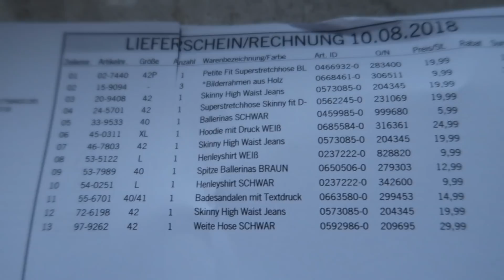H&M TRY ON HAUL | JEANS | DIRTY DANCING 💃🏻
HERZLICH WILLKOMMEN IN MEINER INFOBOX ! 🖤 Schön, dass du vorbei schaust.

Einmal bitte Schuhe ausziehen und wohl fühlen

Damit eure Sommerbräune EWIG hält und einen goldenen Glow bekommt (KEIN SELBSTBRÄUNER):

Der Grund, warum meine Wimpern so lang sind:

Meine SPORT LEGGINGS, die alles in Form bringt, auch ohne Sport:

Meine SPORT SCHUHE:

Mein HEILIGER GRAL für glänzende Haare:

Mein HEILIGER GRAL für einen sauberen Teppich, auch mit Kind:

Mein ANDREW 🙏🏼 :

MATHILDAS MUST-HAVES

DIE MUSS immer dabei sein:

...die auch, am Transport hapert es allerdings:

Ihr Rucksack für die Tagesmama:

ALMA UND GEORGES MUST HAVES

Welche Stoffwindeln für den kleinen Geldbeutel kannst du empfehlen?

- Definitiv diese. * Das ist wirklich ein tolles Einsteigerset !

Warum geht Mathilda zur Tagesmutter wenn du nicht arbeiten gehst?

-Die Frage, die du dir stellen solltest: “Was stimmt mich so unzufrieden an meiner eigenen Lebenssituation, dass ich die von anderen bewerten, hinterfragen oder kritisieren muss?”

Wann gehst du wieder arbeiten?

- ‘Nen Abstrich möchtest du nicht noch? Ich arbeite seit November ‘17 und bin dankbar und glücklich meinen Lebensunterhalt bequem von zuhause verdienen zu können.

Möchtest du zurück in den Handel?

-Nein. Ich wäre der zufriedenste Mensch der Welt, wenn es noch ein Weilchen so bleiben könnte, wie es jetzt ist.

Welches Abnehm - Programm macht du?

- 8fit .

- Ich bin 30 Jahre alt. (Das ist der Moment, in dem ihr schreiben solltet “WAAAAS? Du siehst aus wie 17 ! Höchstens 17,5 ! “

Wo spielst du immer deine Musik ab?

Wie lange bist du mit Christof zusammen ?

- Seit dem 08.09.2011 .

Warum zeigst du Mathilda nicht mehr von vorn ?

- Weil es sich nicht mehr richtig anfühlt.

Bei Produkten die mit einem 🎁  gekennzeichnet sind, handelt es sich um ein PR SAMPLE. Heißt, die Firma hat mir das Produkt kostenlos und bedingungslos zugeschickt, ohne das Werbegelder im Spiel waren.

Danke für eure Aufmerksamkeit. Ich liebe euch sehr und bin dankbar, so eine großartige Community hinter mir zu haben. DANKE. 🎈

Eure Franzi